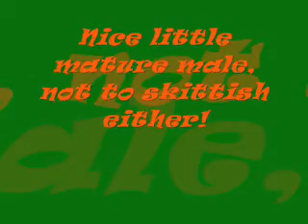Slain the Greenbottle Blue.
just showing how my GBB is quite "calm"